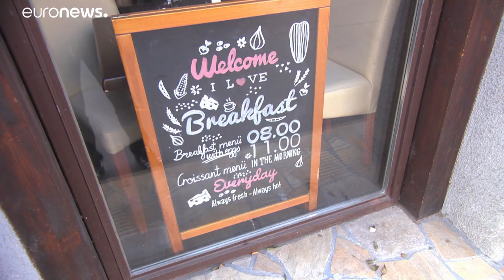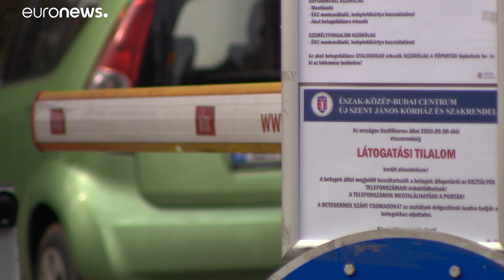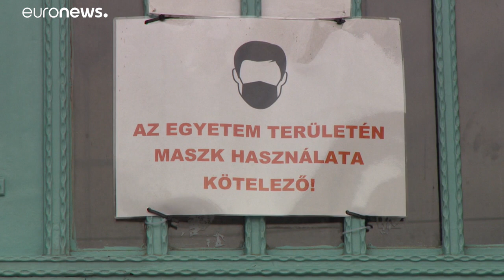Koronavírus: ismét 5000 felett az új fertőzöttek száma, elhunyt 55 beteg Magyarországon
5162 újabb magyar állampolgárnál mutatták ki az új koronavírus-fertőzést, ezzel 114.778 főre nőtt a beazonosított fertőzöttek száma.